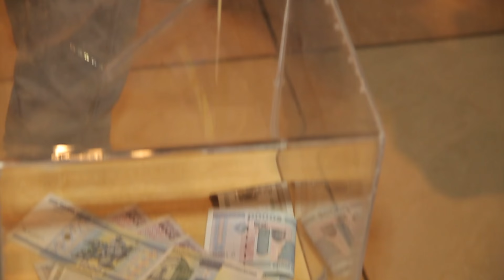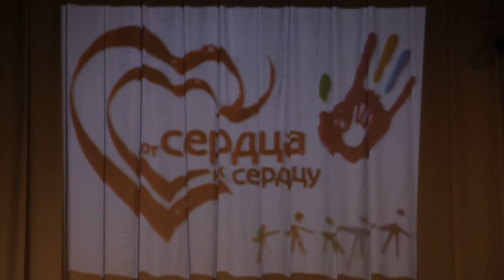От СЕРДЦА к СЕРДЦУ 2014. Концерт.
Съёмку акции 2015 года я, к сожалению, не проводил. Просто физически не смог этого сделать :(